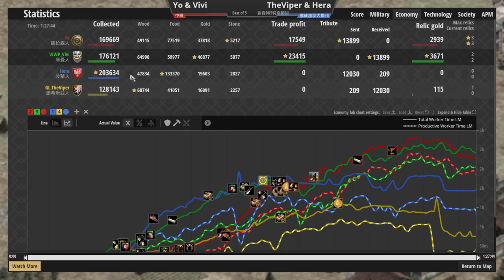【世紀帝國2決定版】一次看完五場賽事！Viper合體Hera大戰Yo合體ViVi！難得一見的組合雙打！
0:00 Bo1 地圖:阿拉伯
19:33 Bo2 地圖:阿拉伯
43:00 Bo3 地圖:競技場
01:05:17 Bo4 地圖:競技場
01:51:41 Bo5 地圖:阿拉伯